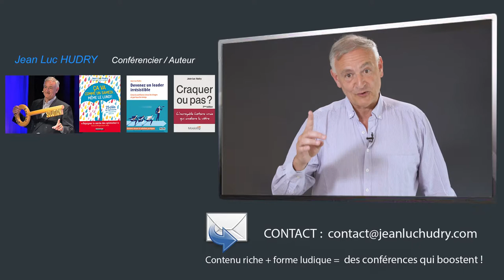Manager une equipe : Comment mieux décider ?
Manager une équipe : Comment mieux décider ?

Comment ? Pas question de changer ! On fait comme ça depuis toujours, ça marche comme ça depuis toujours, on décide comme ça depuis toujours, alors vous comprenez...

Très bien...
Bonjour, Jean-Luc Hudry, conférencier en optimisme opérationnel. Permettez-moi de vous suggérer une autre solution pour mieux décider. Laquelle ? me direz-vous.

Bien sûr quand vous décidez depuis longtemps et que tout fonctionne bien, bravo, mais il y a quelque chose qui s'annonce au coin de la route et qui s'appelle le changement. Si donc vous décidez de la même manière depuis toujours, si vous reconduisez les mêmes choses depuis toujours, un jour le changement vous fera regretter de ne pas avoir vu les choses autrement et cela tombe bien parce que voir les choses autrement c'est la solution optimiste que je vous invite à adopter. Sortez du cadre, sortez du cadre pour penser autrement.

Alors qu'est-ce que c'est penser autrement ?

Penser autrement c'est voir une même situation avec un regard neuf avec une autre façon de raisonner.

Quel en est le bénéfice ?

Eh bien vous élargissez votre vision des choses, vous avez un panorama plus complet de la situation au lieu de penser comme vous le faites depuis toujours, vous regardez les choses avec un nouvel œil en quelque sorte et donc vous devenez plus percutant, vous comprenez mieux la situation, vous l'analysez mieux et donc vous décidez mieux et c'est ça l'essentiel.

Cerise sur le gâteau d'un gâteau qui est déjà très fort et très savoureux, eh bien en pensant autrement vous avez toujours le choix d'arbitrer soit ce que vous faites d'habitude vous convient et vous continuez, très bien.

Soit le fait d'avoir pensé autrement vous a donné d'autres palettes ou a enrichi votre vision des choses et donc votre décision et vous pouvez arbitrer entre les deux.

Top n'est-ce pas ? C'est ça l'optimisme concret, opérationnel celui qui vous aide individuellement et collectivement dans les entreprises et au bureau de manière générale.

Et vous qu'en pensez-vous ? Quelle est votre expérience ? Savez-vous penser autrement ?

Pour ne rien rater des prochaines vidéos et pour aller plus loin en conférence, contactez-moi. Service sur mesure avant, pendant et après la conférence.

Et maintenant vous êtes équipé(e).
Bon vent et à bientôt !